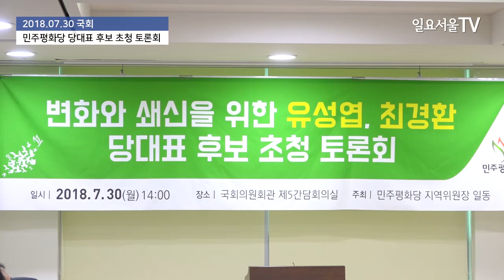유성엽-최경환 민주평화당 당대표 후보 초청 토론회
유성엽 최경환 민주평화당 당대표 후보가 30일 국회에서 열린 당대표 후보 토론회에서 발언하고 있다.

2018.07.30 일요서울TV 정성진 기자